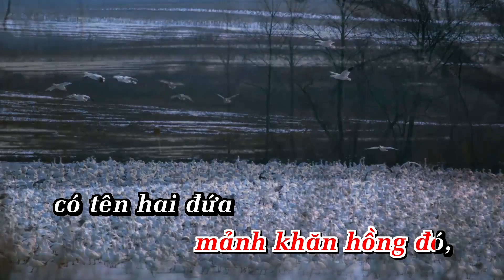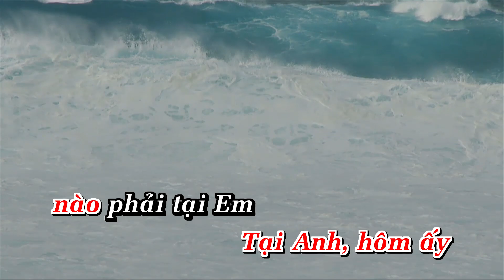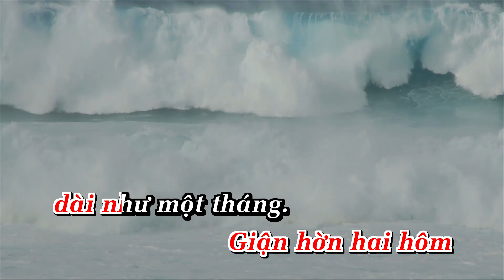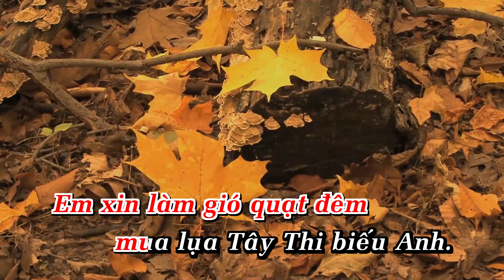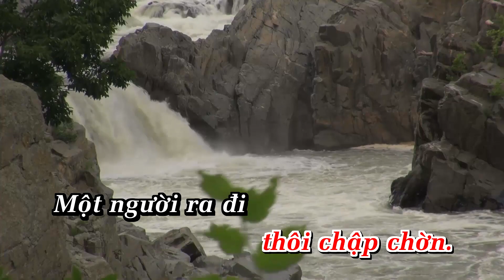Karaoke Hai Đứa Giận Nhau Tone Nam Nhạc Sống | AnaKaraoke | ShowbizKaraoke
LỜI BÀI HÁT  : Karaoke Hai Đứa Giận Nhau Tone Nam Nhạc Sống | AnaKaraoke | ShowbizKaraoke

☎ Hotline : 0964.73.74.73